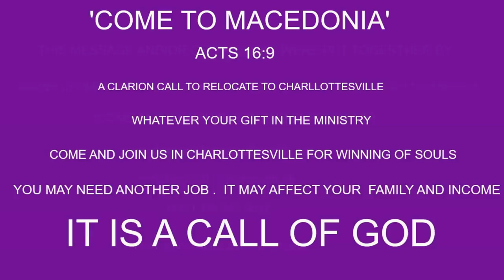GOD'S WRATH AGAINST UNRIGHTEOUSNESS - Pas. W.F. Kumuyi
OUR MONDAY BIBLE STUDY OF 06/24/2019